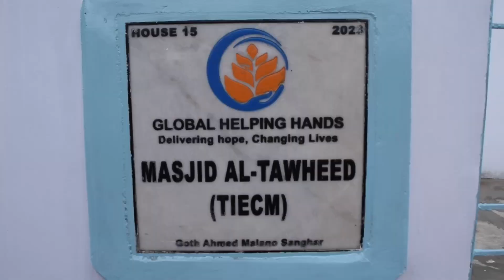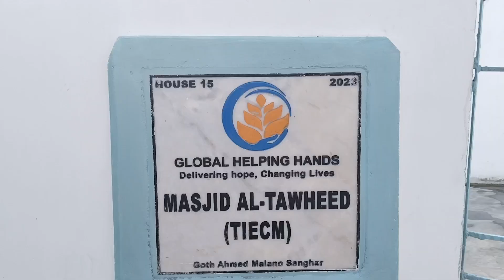Pakistan House Update for Masjid Al Tawheed (TIECM) 02 - Global Helping Hands